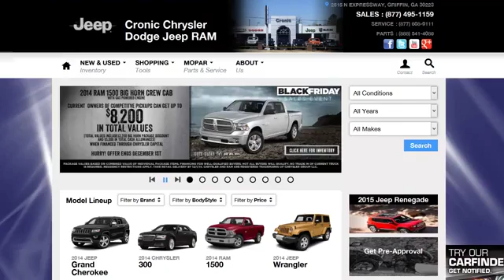Used 2014 Toyota RAV4 Griffin McDonough Fayetteville, GA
Year: 2014
Make: Toyota
Model: RAV4
Trim: XLE
Engine: 2.5L I4
Transmission: Automatic
Color: SILVER
Interior: Black
Mileage: 23673
Stock #: U23138A
VIN: 2T3WFREV6EW108630
XLE, SUNROOF and MORE! CLICK ME! I am the one. The only way to know that I am the right choice is for you to come in and see me, touch me, drive me and get to know me! I discourage all of my potential buyers from buying sight unseen. It is just good business and good common sense to see what you are buying. I hope to see you very soon to take me home. If you inquire about me via e-mail, please use a valid e-mail address and phone number so that someone will be able to get in touch with you to discuss me. If you do not leave a phone number, please check your e-mail Inbox, Spam and Junk folders regularly. There are 2 Cronic locations in Griffin. I am located at the Chrysler, Dodge, Jeep and RAM store 5 miles south of the Atlanta Motor Speedway on the RIGHT or just North of Griffin on the LEFT!

Address:
2515 N Expressway
Griffin McDonough Fayetteville, GA 30223